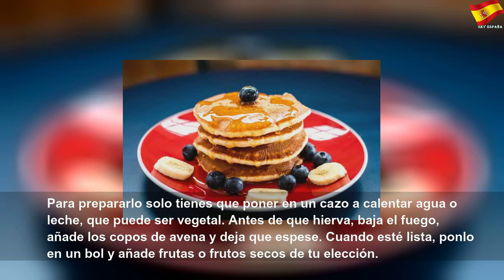Con estas meriendas sanas dejarás de pasar hambre y hasta puedes adelgazar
Con estas meriendas sanas dejarás de pasar hambre y hasta puedes adelgazar | Better Thing
Pasar hambre entre comidas no es la solución para perder peso, evítalo con estas meriendas saludables